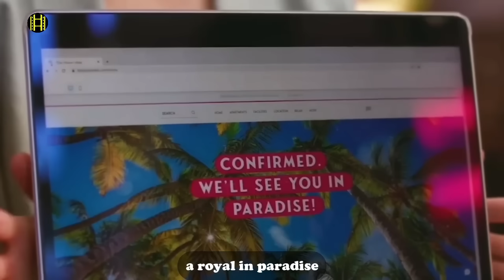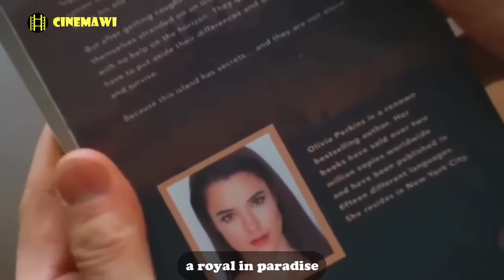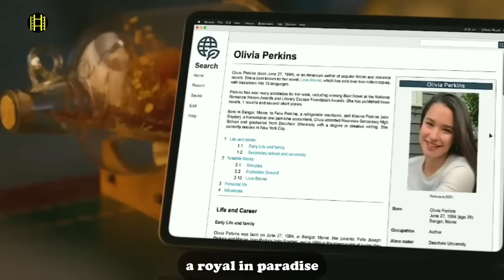🔴 ልዑሉ ቆንጆዋን ተራ ሰው መስሎ ቀረባት || mert film | ፊልም | KB tube | drama wedaj